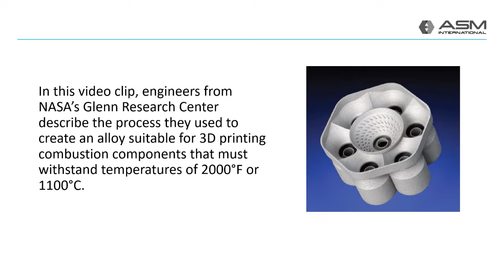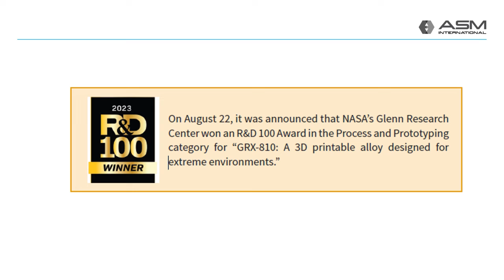Inventors of NASA’s Alloy GRX-810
This Advanced Materials & Processes (AM&P) Digital Exclusive is an interview accompanying the article “NASA’s New Superalloy for Extreme Environments,” which appears in the AM&P October 2023 issue.

Hear from the co-inventors of NASA’s Alloy GRX-810, Tim Smith and Christopher Kantzos, about its exceptional high strength and durability for aerospace and other extreme conditions.